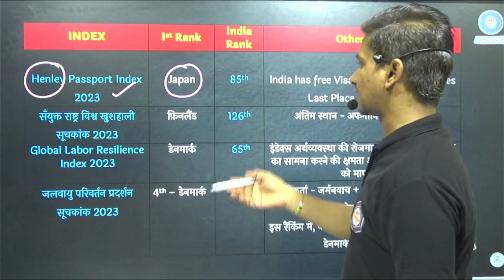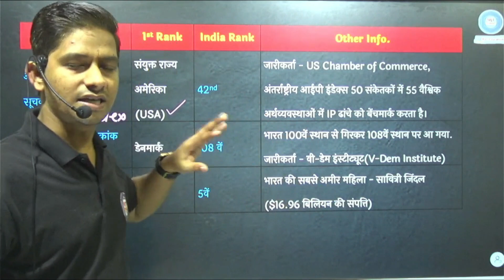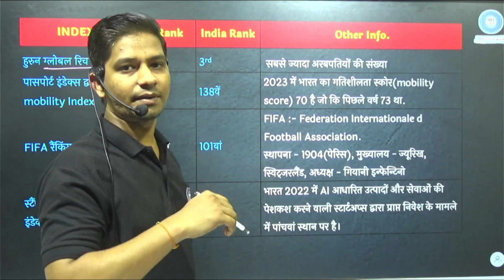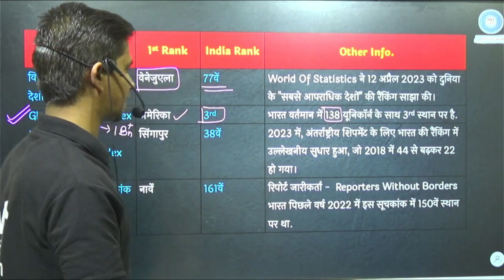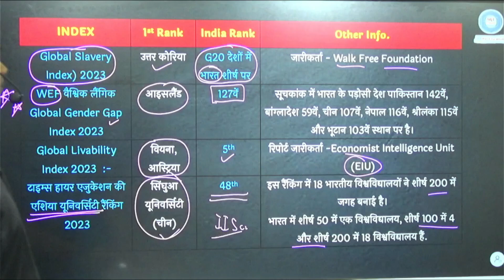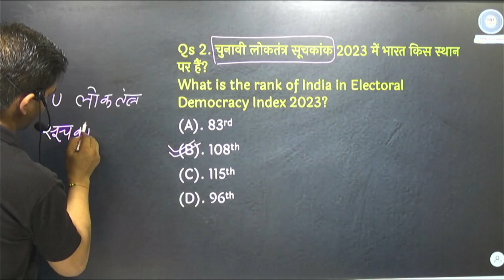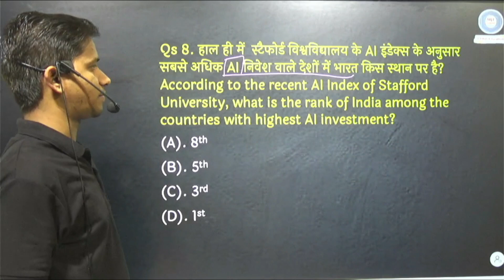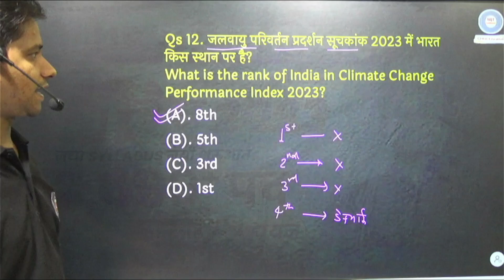INDEX and RANKING 2023 | प्रमुख सूचकांक | SSC CGL 2023 | Suchkank 2023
🔰🎯 GS सफलता बैच 2.0 🔰🎯
Batch Start with Pre Launch OFFER!

15 जुलाई से पहले पहले कोर्स लेने पर 200 Rs का Discount
साथ ही 👇👇👇

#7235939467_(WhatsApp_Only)